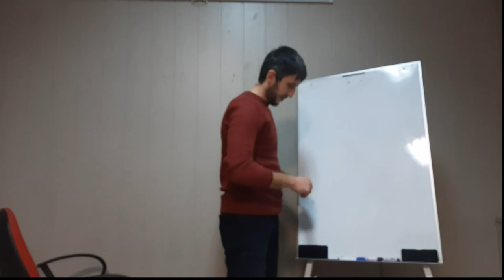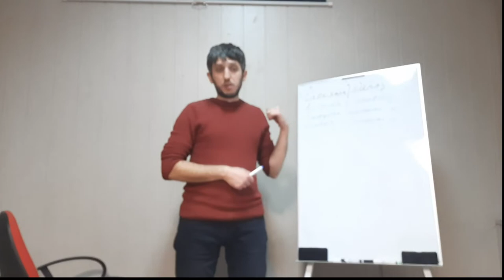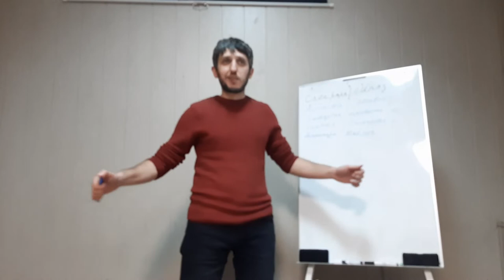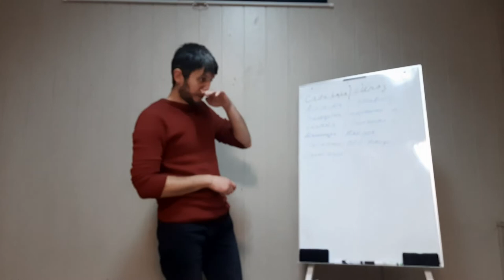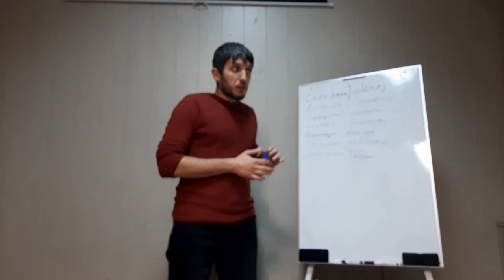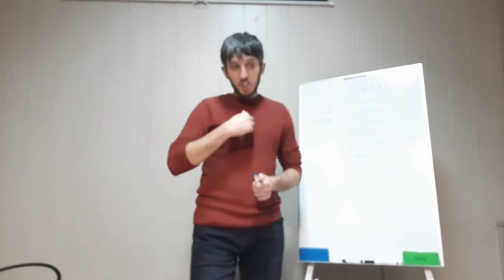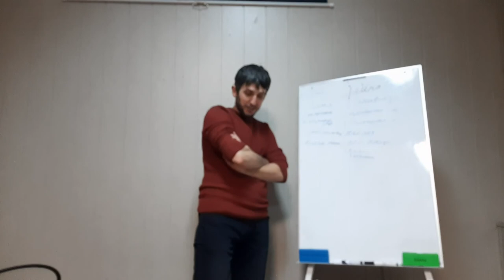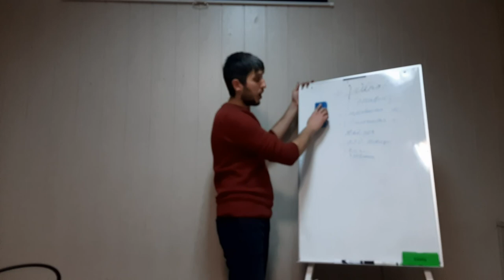Что такое "Чакры" Чакры Медитация Чакры